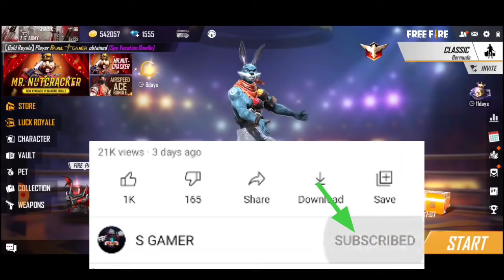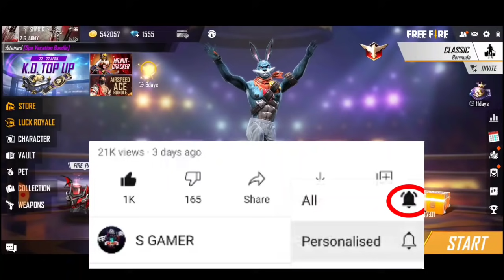HOW TO COLLECT K O NIGHT FIGHTER TOKEN IN FREE FIRE | K O AFTER PARTY EXCHANGE EVENT FULL DETAILS FF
free fire k.o night fighter betl Token kaha milega,
k.o night fighter betl Token kaise lmilega,
how to complete k.o night fighter belt token,
k.o night fighter belt token kaha milega,
how to get k.o night bagpack in free fire,
how to exchange k.o night event,
how to exchange k.o night fighter belt token,
free fire exchange fighter belt token,
betl Token in free fire,
how to collect unlimited k.o night fighter betl Token,
ko night flighter belt Token in free fire, free fire new ko fighter belt token, free fire new event, call back ko night event
how to complete k.o night fighter betl token event,